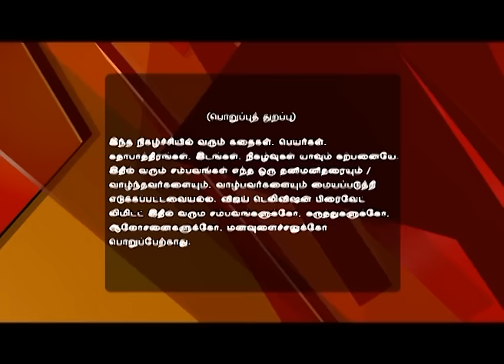Saravanan Meenatchi 07/06/16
சரவணன் மீனாட்சி!
Why is Vettaiyan Shocked? A suspicious Vettaiyan follows Meenatchi to a lodge, where he is shocked by what he finds. Sudha is surprised by Tamizh's demand. Later, a drunk Vettaiyan and Douglas decide to teach Saravanan and his posse a lesson.